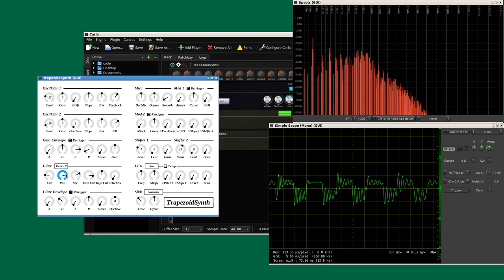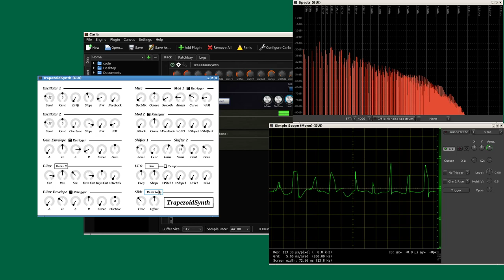TrapezoidSynth Demo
TrapezoidSynth uses trapezoid oscillator which is a piecewise function of PTR ramp function. It just sounds like tri-pulse oscillator.

LV2 version is used in this video. Only difference to VST3 version is small details in GUI.